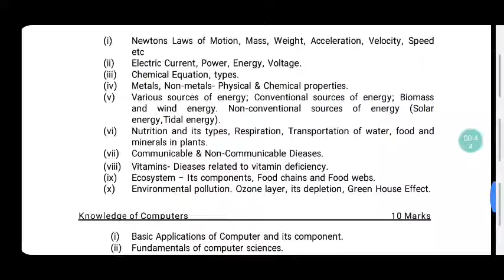JKSSB FAA LATEST SYLLABUS IS NO MORE ON OFFICIAL WEBSITE || Study Point-JK